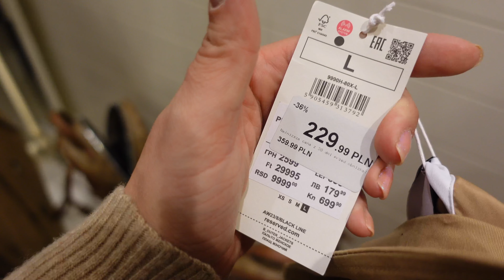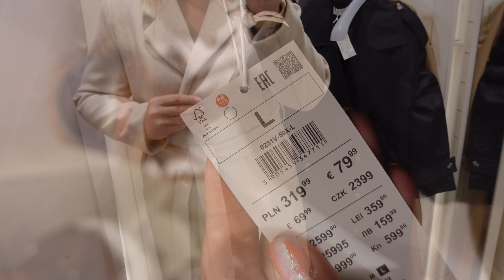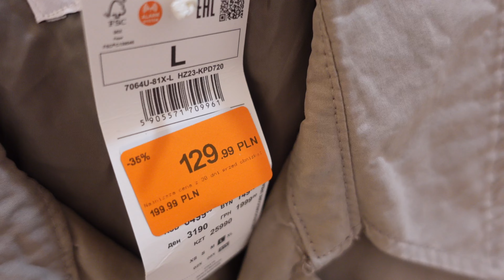Mierzę PŁASZCZE, nowe buciki dla Mikiego | Dailys VLOG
Cześć! Witajcie w kolejny vlogu. Dzisiejszy film, to zlepek tego co działo się u nas przez trzy ostatnie dni. W filmie zobaczycie m.in. nowe buciki dla Mikiego, szybki przegląd aktualnej oferty stacjonarnej sieciówek jeśli chodzi o propozycje w kategorii PŁASZCZE oraz mały update tego jak wygląda sytuacja z przedszkolem.

Miłego oglądania, mam nadzieję że miło spędzicie z nami czas! ;)